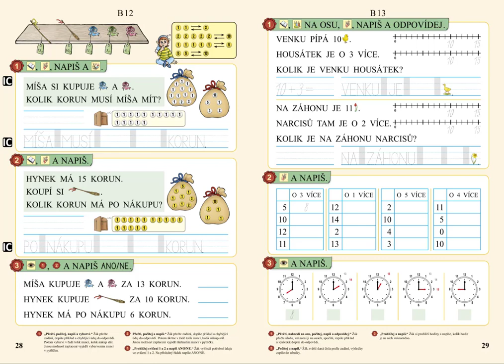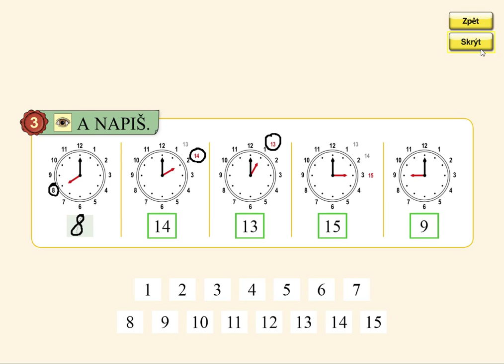Celé hodiny (do 15), MATÝSKOVA MATEMATIKA 3. DÍL - POČÍTÁME DO DVACETI, str. 29, cv.3